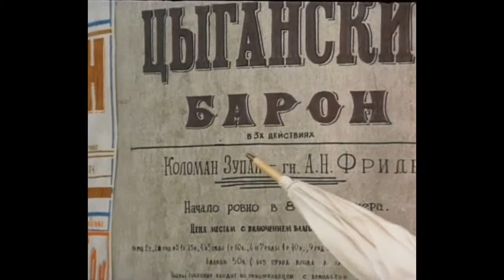Марица Megogo.net Онлайн-кинотеатр